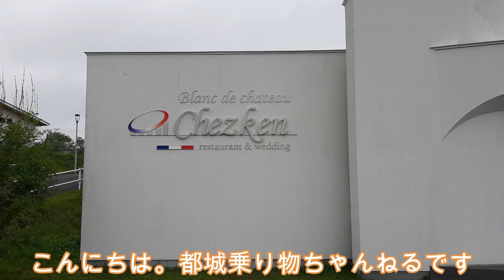【シェケン】都城市のフレンチレストランシェケンにてジモミヤタビでお得にフレンチ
先日都城市母智丘公園近くのフレンチレストラン「シェケン」でジモミヤタビ（日帰り旅行）
を利用して美味しいフランス料理のランチをいただきました。
ジモミヤタビは2022年5月末まで利用できます。